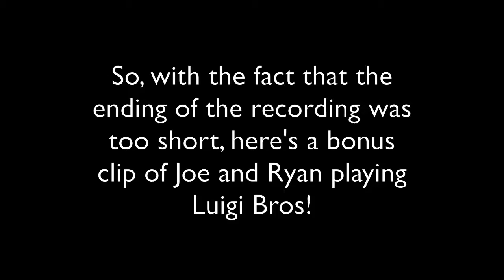Super Mario 3D World | Part 5 - As well as a bonus!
Apologies for the late upload! -Ryan